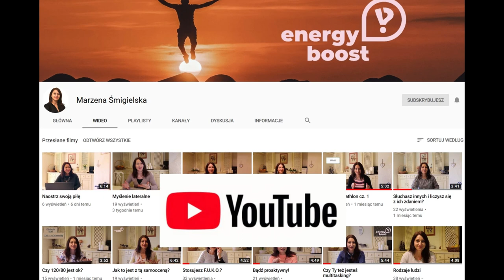#84 Zmartwienia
Myślisz, że zamartwiając się pomagasz sobie? Powodujesz, że problemy znikają, rozwiązują się? Wręcz przeciwnie. To Twoje ciągłe martwienie się ściąga na Ciebie jeszcze więcej kłopotów, a co za tym idzie, kolejnych powodów do zmartwienia. Zastosuj dwa proste sposoby na poradzenie sobie ze zmartwieniami, o których opowiadam w filmie. Zapraszam